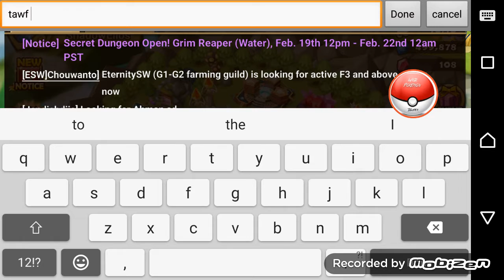Summoners war: summoning session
Hey guys wild_tawfick here with a summoning vid for shadowelios shout out to him
Hope u all like the vids